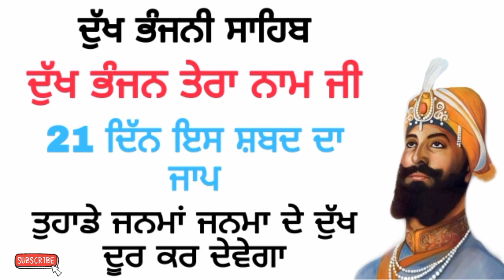ਦੁੱਖ ਭੰਜਨ ਤੇਰਾ ਨਾਮ ਜੀ।।Dukh bhanjan tera nam ji ।।ਦੁੱਖ ਦੂਰ ਹੋਣਗੇ 21 ਦਿੱਨ ਕਰੋ ਇਹ ਪਾਠ।।path